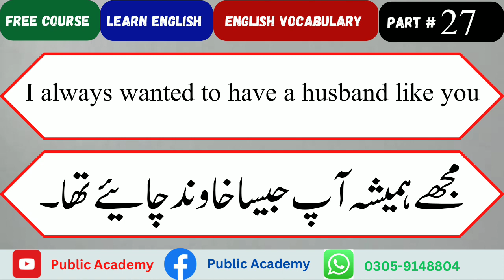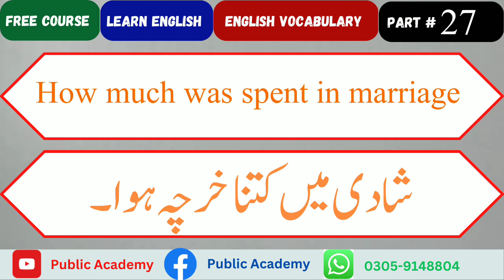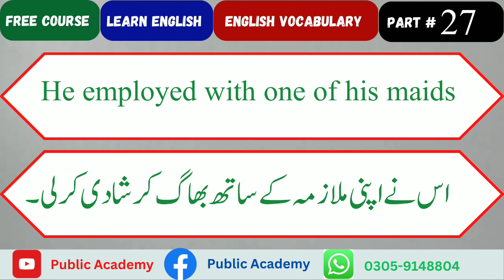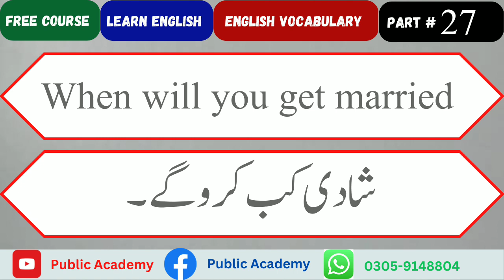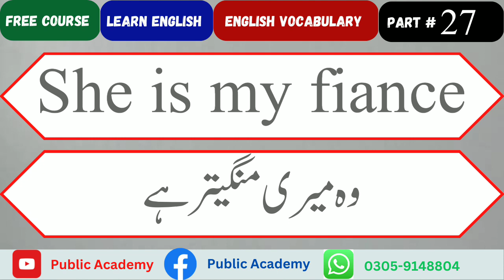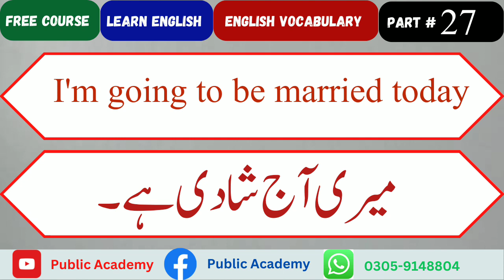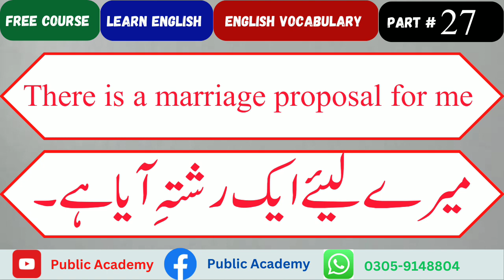شادی کے متعلق انگلش میں بات کریں باء پبلک اکیڈمی